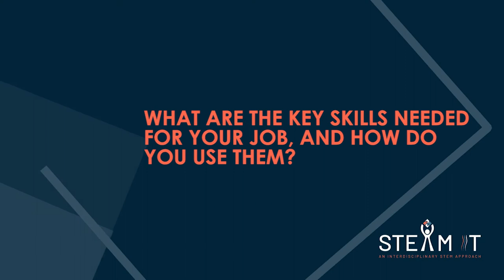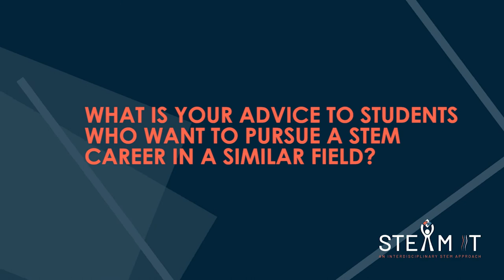STE(A)M IT STEM Careers interview - Marine Knowledge Broker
Interview for the STE(A)M IT Repository of STEM Jobs profiles with Kate Larkin, a marine knowledge broker.